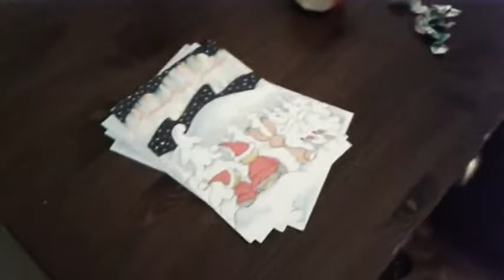Энгри Бердс активити парк Финляндия Рауха Angry Birds Activity park Finland Rauha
Энгри Бердс активити парк Финляндия Рауха
Angry Birds Activity park Finland Rauha